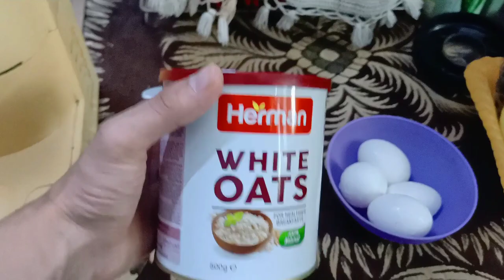Make Banana Pancakes With Me | Learn Easy Recipe Of Pancakes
1. Ayush
2. Aayush
3. Ayush Mawri
4. Ayush Mawri Vlogs
5. Sports
6. Entertainment
7. Vlogs
8. Most Viral Videos
9. Most Trending Videos
10. SAI Academy
11. Khelo India
12. Baba Gangnath Judo Kurash Academy
13. BGN Judo
14. Sahoday School
15. DPSR University
16. Delhi Pharmaceutical Sciences And Research University
17. DPSRU University
18. DIPSAR University
19. DPSRU University
20. Baba Ramdev Yoga
21. Yoga
22. Almora Uttarakhand
23. Fitness One Gym